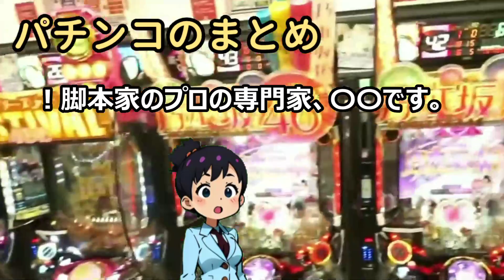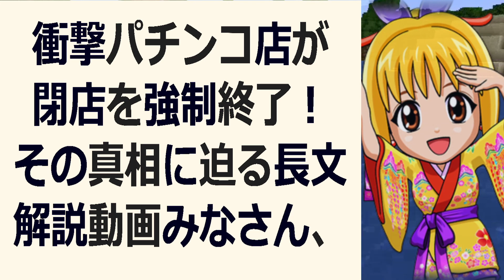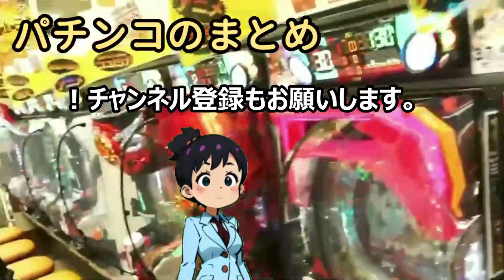衝撃パチンコ店が閉店を強制終了！その真相に迫る長文解説動画みなさん、こん… 海外の反応 506